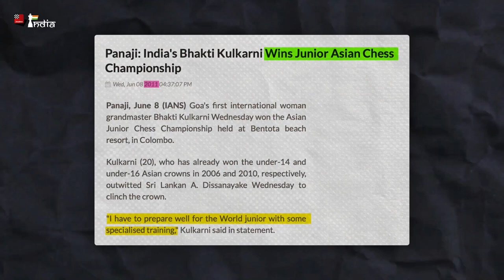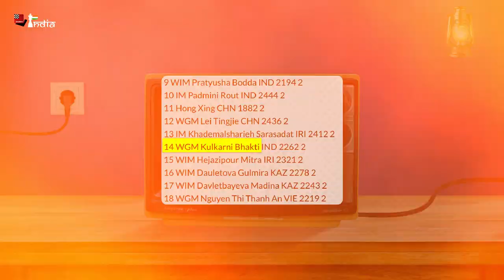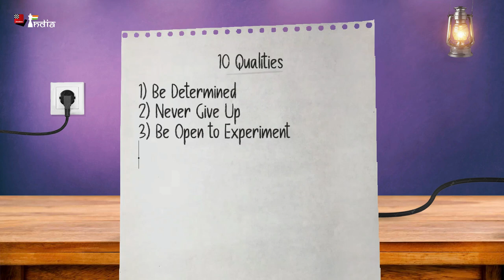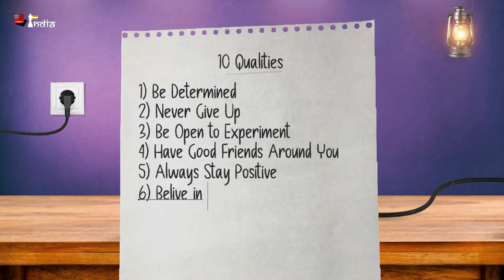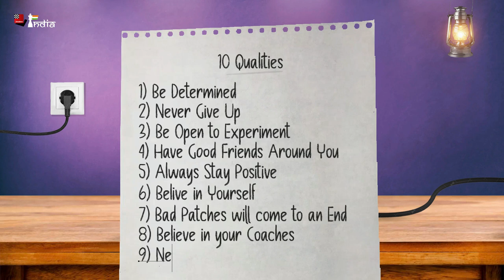10 Qualities that helped Bhakti Kulkarni win the Arjuna Award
On 30th of November, the entire Indian chess family rejoiced as Bhakti Kulkarni and Praggnanandhaa received the Arjuna Award. It was a breakthrough for chess as the last Arjuna award by the Government of India was given back in 2013.

Bhakti not only became the chess player from Goa to win the Arjuna Award, she also is the first female sports player from the state to be bestowed with this honour. Arjuna award is given only to people who are at top of their sport. Bhakti has won national titles, Asian, Olympiad and so much more. What keeps her going? What are the main qualities that have helped her achieve this distinction? Check out this video to find out.

Video Edited by: Abhyudaya Ram